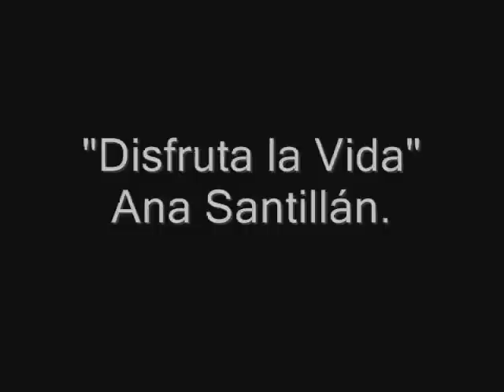El Asfalto. Poema "Disfruta del Día"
Montaje audio visual sobre el poema de Ana Santillán "Disfruta del Día" recitado por Tiny Gragera en su programa de radio El Asfalto de Radio Unión Catalunya.